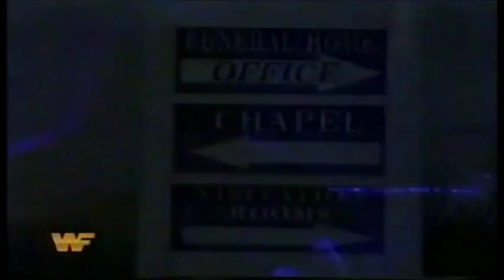WWF Wrestling Challenge 10/23/94 Part 1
Undertaker vs. Mike Bell
IRS Promo from Superstars 10/22
Commercials